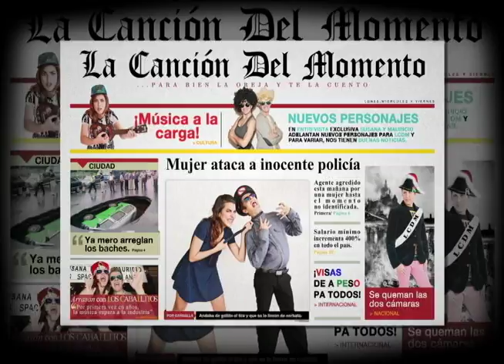LA CANCIÓN DEL MOMENTO "El Sermón Del Momento" 7/10/15 Susana San José/Mauricio Díaz Hueso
Género: Ranchero Psycho
Canción # 290

"El Sermón Del Momento"
( L y M : Susana San José / Mauricio Díaz )

Que para el otro año
anuncia el Vaticano
vendrá Francisco el papa
a nuestro suelo mexicano.

Y como está de moda,
aquí y en todos lados,
suplican senadores
recibirlo en el Senado.

Y quieren ya su selfie con el Papa
que luego cante un tango o cuente un cuento,
que tire de un mantel y nada tire,
que muestre el gran Francisco sus talentos.

Esperan que Francisco
realice algún prodigio
o al menos que al Senado
baje un poco el desprestigio.

Después de Ayotzinapa,
Iguala y sus delitos
el Papa va a tener que
echarse todo un bailecito.

que saque el gran Francisco sus talentos.

Que se eche sus tequilas y unos mates,
y así salir con él en nuevos memes
que de con un sombrero charro misa,
o que en algún sermón nomás se extreme.

Ni modos que se arregle tanta mugre
besándole el anillo al Papa Paco,
que arreglen corrupción y ya se dejen
de echarle la bolita a los austriacos.

nomás que en el sermón que no los queme.

6-10-15

LA CANCIÓN DEL MOMENTO es un proyecto de colaboración entre SUSANA SAN JOSÉ y MAURICIO DÍAZ HUESO en el cual se componen canciones a partir de notas periodísticas, actualmente participamos en el noticiero PRIMERA EMISIÓN del canal CADENA 3, los LUNES, MIÉRCOLES y VIERNES, apareciendo más o menos ENTRE LAS 8:30 Y LAS 9 AM, su nombre es debido a que el tema que se presenta siempre está recién hecho como pan calientito, básicamente se llama así porque ha sido compuesta en un momento dado, un momentito antes de presentarla.